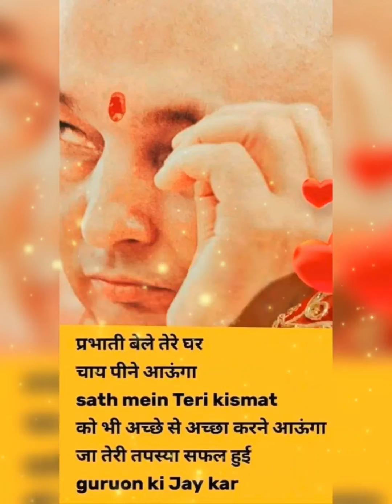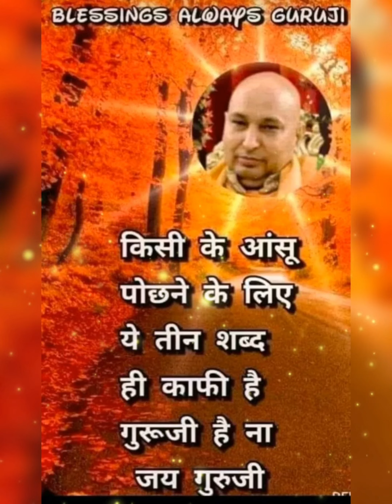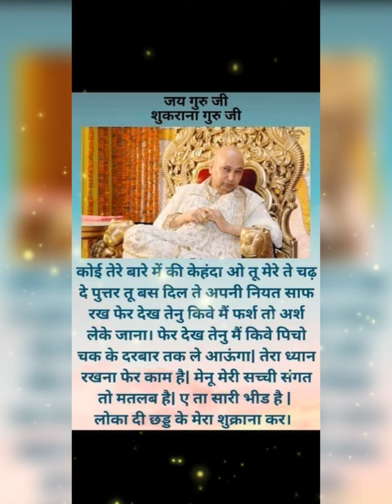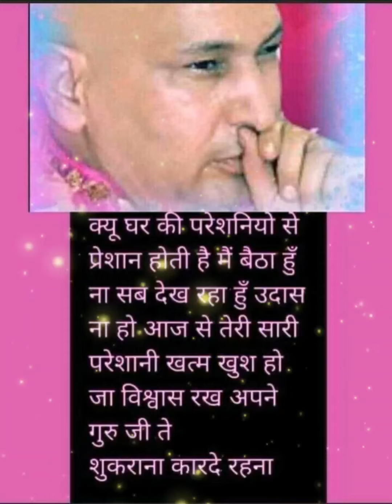Shukar kara Mere Data Ter#guruji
Shukar kara Mere Data Tera 🙏🙏🙏🙏